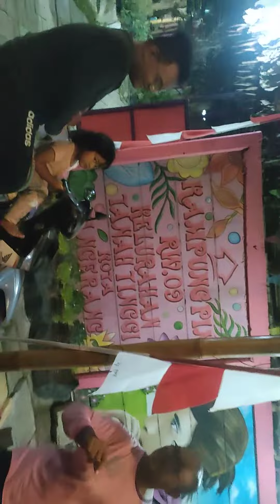Nyaweran di Kampung PINK. Yg penting Hapy hapy hapy...